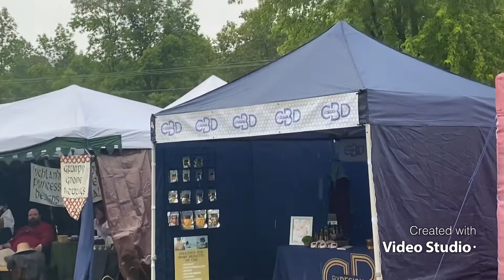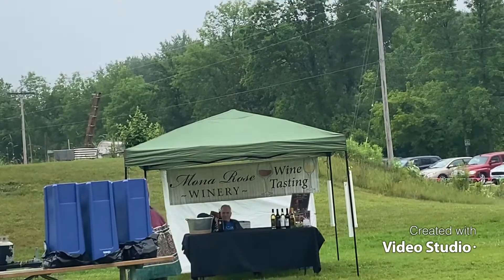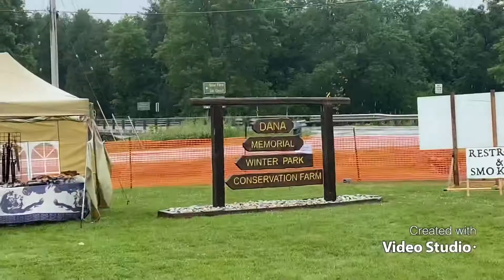Times of future past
Kewaunee, Wisconsin